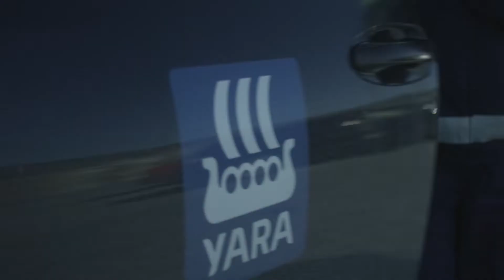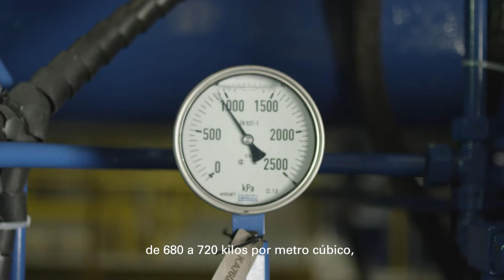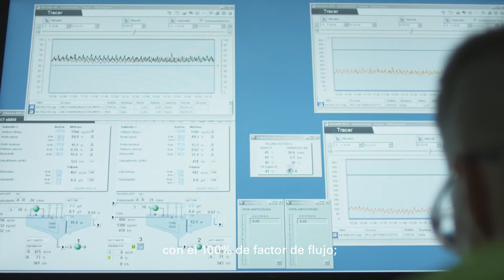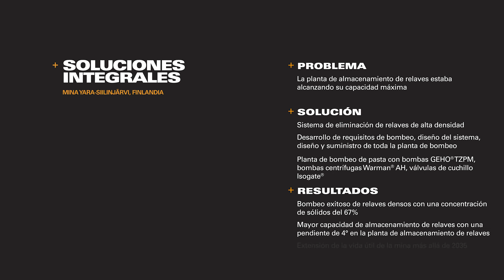GEHO Pumps at Yara - Spanish Subtitles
GEHO® slurry pumps: expert solution for high pressure pipeline applications
Our high pressure slurry pumps, the well-known GEHO® piston diaphragm pumps, are used world-wide to transport abrasive and/or aggressive slurries against high discharge pressures in the mining, mineral processing and power industries

Our experience obtained from more than 200 installations on high pressure long distance ore concentrate pipeline applications, as well as more than 1500 installations in other high pressure abrasive slurry pumping applications is used to continuously upgrade the design of the GEHO® piston diaphragm pump.

Our extensive experience includes many different ore types, ranging from iron ore to bauxite, phosphate and shell sands. All high pressure slurry pipelines worldwide operate with GEHO® pumps.